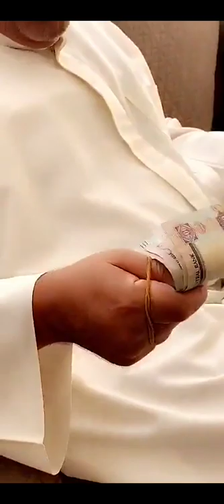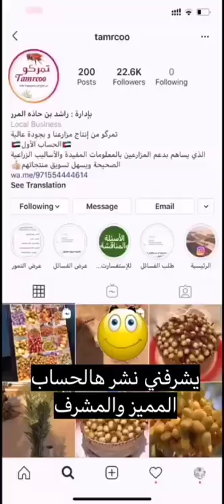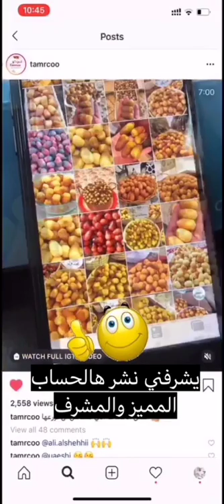خالد الخالدي يوميات وقصة من الواقع